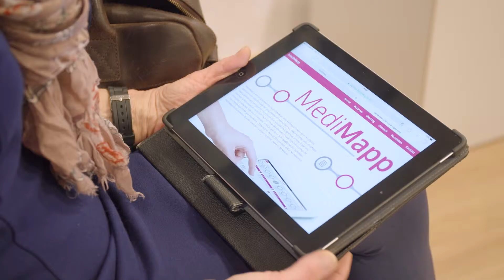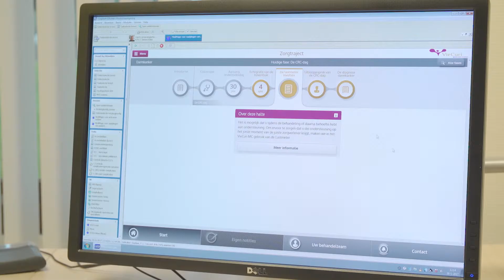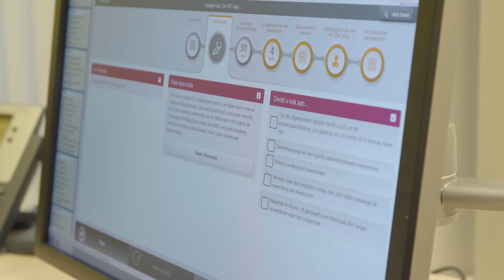MediMapp item Samen Sterk - S02E07 - Uitzending 18 maart 2017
Wanneer iemand ziek wordt, is het van belang dat zij belangrijke informatie op een overzichtelijke manier ontvangen. Dit kan met behulp van verschillende e-health oplossingen. Soulve Innovations en Sanofi Genzyme hebben de handen ineen geslagen en bieden samen de MediMapp aan aan Nederlandse ziekenhuizen en zorginstellingen. Een app die in één overzicht het gehele zorgtraject in beeld brengt.